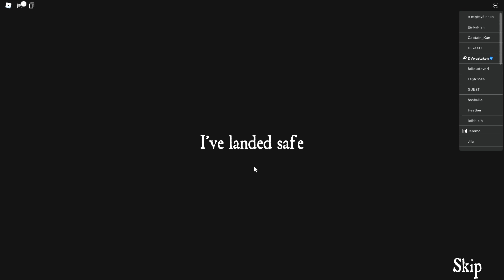PLANE ESCAPE FROM ISLE ROBLOX - CAN WE DO THE EASIEST ESCAPE?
We're back in Isle Roblox to try to escape the island using the plane escape... can we survive or will fake DV (Stan) kill us?